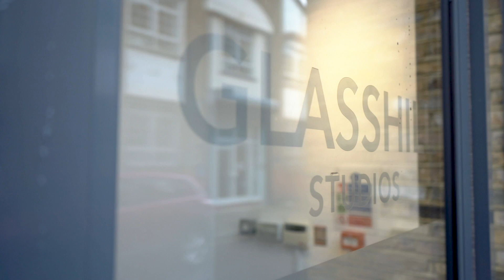Rehearsal Sneak-Peek: Week Two | Back To The Future the Musical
Back to the Future the Musical arrives in 2020 at the Manchester Opera House. The 1985 movie and pop culture phenomenon that’s now more loved than ever is transported to the stage by the film’s original creative team of Bob Gale and Robert Zemeckis.

The combined eight-time Grammy Award-winning pairing of Alan Silvestri and Glen Ballard will send you on an electrifying ride through time with an all-new score alongside the movie’s iconic hits, including The Power of Love, Johnny B Goode, Earth Angel and Back in Time.

Back to the Future the Musical is directed by Tony Award-winning John Rando alongside a Tony and Olivier Award-winning design team including Tim Hatley (set and costumes), Hugh Vanstone and Tim Lutkin (lighting), Finn Ross (video design – previous credits include Harry Potter and the Cursed Child, Curious Incident of the Dog in the Night-Time) and Chris Bailey (choreography).

Set your destination to the Manchester Opera House, 2020 and make a date with history – your future depends on it.